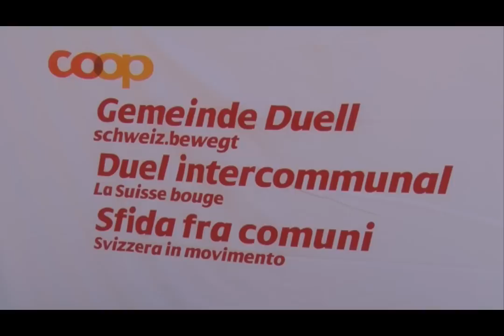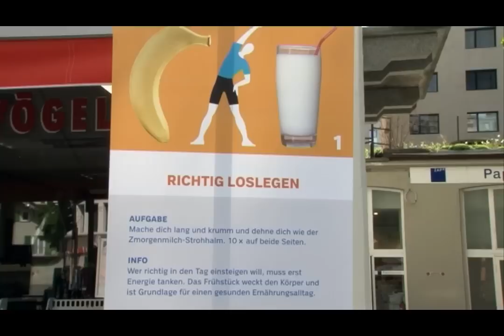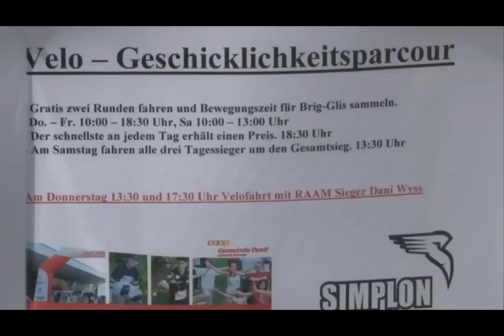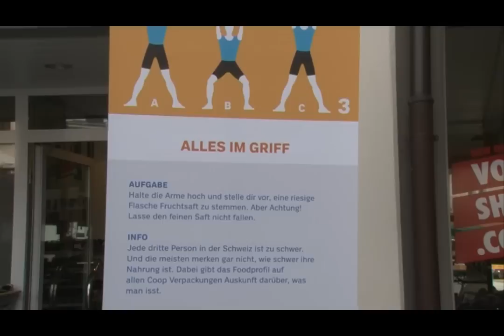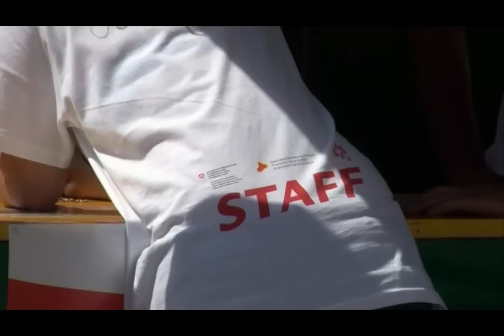Brig-Glis bewegt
Vom 10. bis 12. Mai hat sich Brig-Glis im Rahmen des Anlasses "Schweiz bewegt" im Städteduell mit Grenchen gemessen.